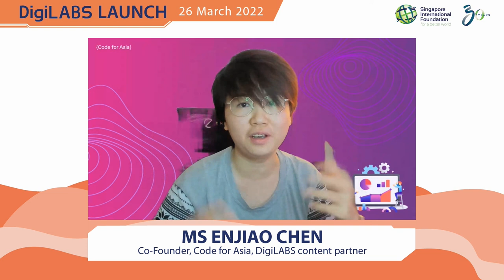Digital Skills for a Better World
The world is undergoing rapid and unprecedented digital transformation. How can we ensure that the current generation of digital natives will continue to evolve their digital skills for the future? What can we do to make sure digital skills are distributed equitably when many face barriers to accessing technology? How can digital skills be used as a force for good?

The fireside chat was part of the launch of the SIF’s DigiLABS, a virtual volunteering programme to ready youth in Asia for a digital economy and help drive social innovation and change in their community through digital solutions.